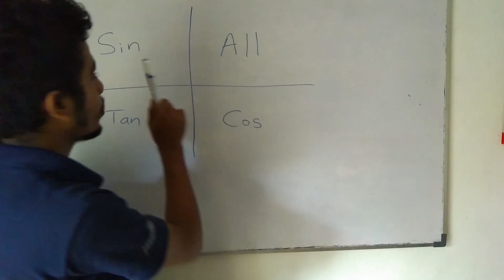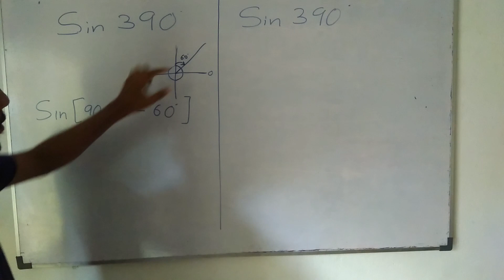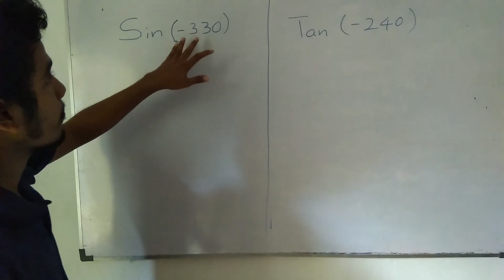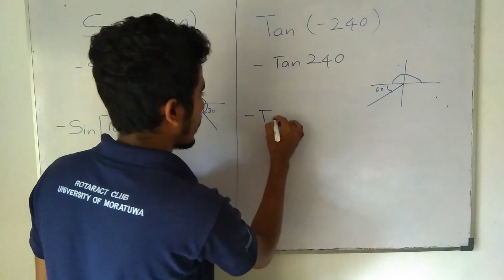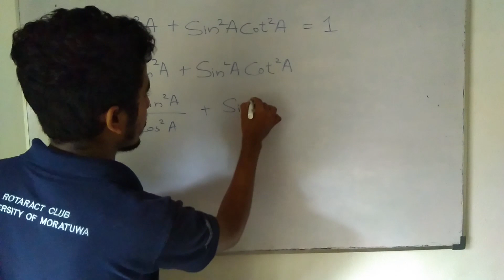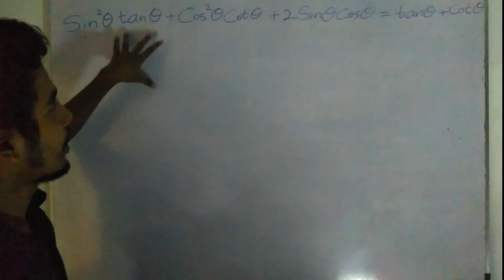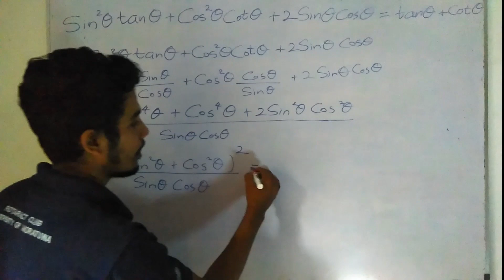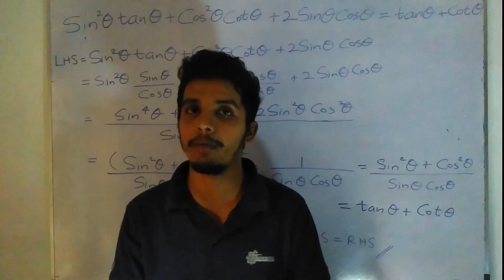Trigonometry Part 01 - Combined Maths A/L in Sinhala -Janidu Rashmika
Discussed main theory parts and questions belonging to trigonometry. I uploaded the question document below. Please download it and do all. It will be really helpful to you. I will upload a video discussing the difficult questions in this document.

2023 A/L ළමුන් මෙම whatsapp group එකට join wenna.